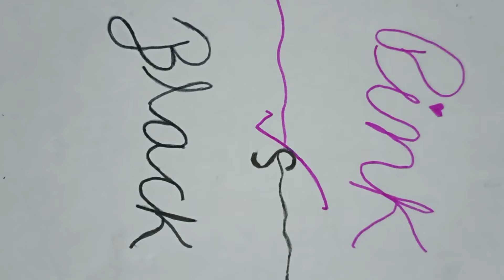Black vs pink shorts#